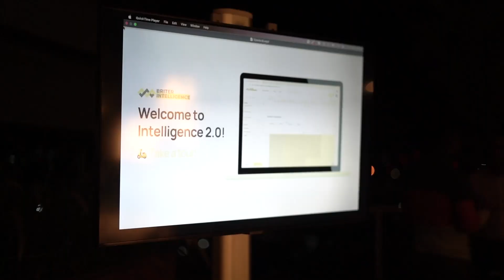Briter Bridges - End of Year Cocktail Highlight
Briter Bridges - End of Year Cocktail